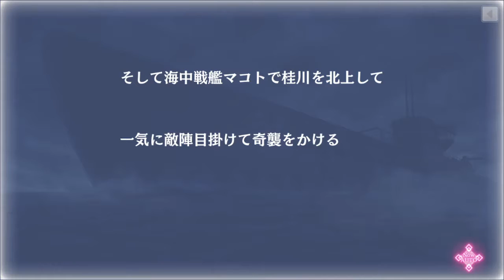【サクラ革命】 71 第四章 星を統べる者 第十一話 憧れの背中